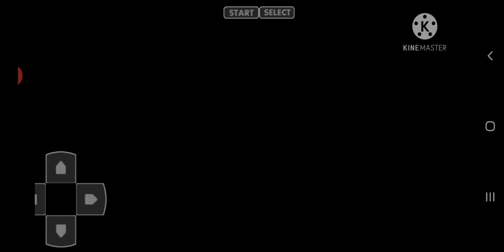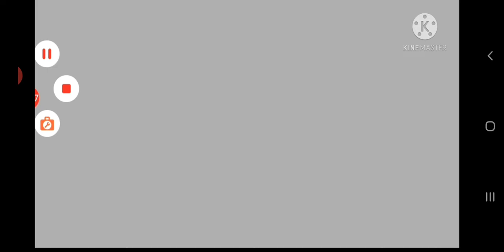BATTLE WITH GYM LEADER MEL GOT MY 4TH BADGE FALL BADGE POKEMON UNBOUND EP 14 (HINDI)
VIDEO TITLE - BATTLE WITH GYM LEADER MEL GOT MY 4TH BADGE FALL BADGE POKEMON UNBOUND EP 14 (HINDI)

DESCRIPTION - Hiì BOYS AND GIRLS WELCOME BACK TO UNBETABLE CHARIZARD AND WELCOME BACK TO A BRAND NEW EP OF POKEMON UNBOUND
IN THIS EP I BATTLE GYM LEADER MEL AND I GOT 4TH BADGE FALL BADGE

INFORMATION -
GAME - POKEMON UNBOUND
TYPE - GBA
GBA - JOHN GBA LITE
PLAYED BY VAIBHAV
VOICE OF VAIBHAV

TAGS -
BYE